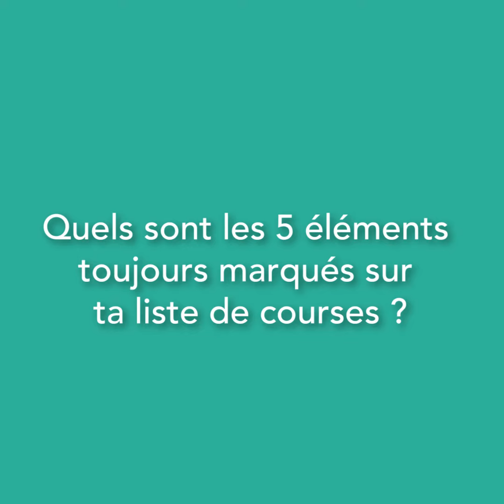Sportivement vôtre - Ulric Dupont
Il y a ceux qui sont tristes de ne pas pouvoir aller à la salle de sport. Il y a ceux pour qui ça tombe bien car ils avaient besoin d’une cure de bouffe sans exercices. Il y a aussi ceux qui tremblent de frustration car ils ont besoin de bouger, de travailler les muscles mais qui sont de vraies brebis égarées sans le coach. Heureusement, Ulric Dupont vient à la rescousse!